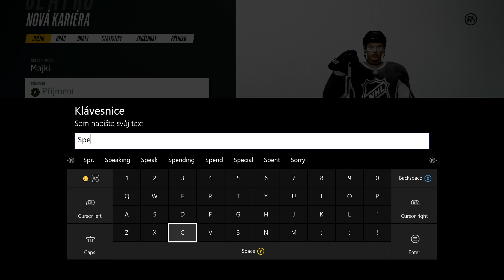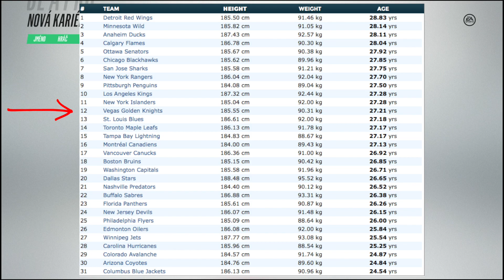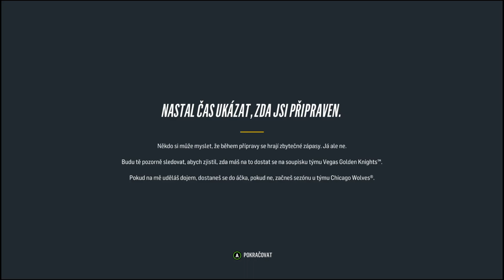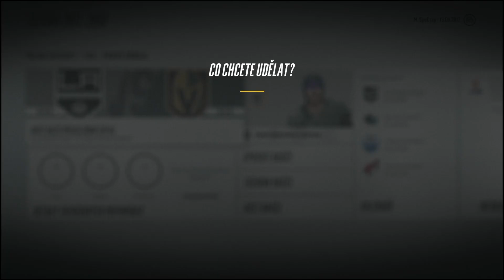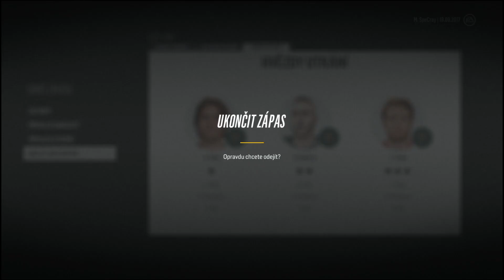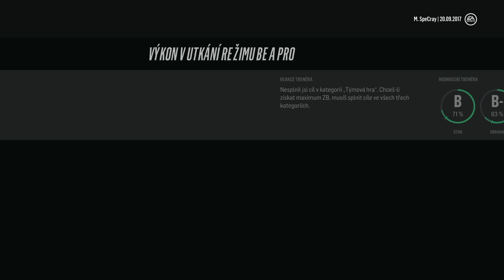► NHL 18 SK/CZ I BE A PRO I Majki SpeCray I #1 I Vegas Golden Knights I 1080p60 I SpeCray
🔥Odkazy 🔥

► Technika I 🎤🎮

 » Natáčanie Let's Playov I AVerMedia Gamer Capture HD II (C285)
 » Natáčanie Vlogov I Samsung HMX-H300 Full HD Camcorder with 30x Zoom, IPHONE 6 PLUS S, Športová Kamera 4K
 » Natáčanie na PC I Screenium 3 (dostupné len na IOS),
 » Program na Edit videá I Final Cut Pro,
 » Hardisk I WD Elements 500GB, WD Elements 1TB »
 » Konzoly I XBOX ONE, Macbook Pro
 » Mikrofón I Auna MIC-900B

► Hudba I 🎼😎

 ► KANÁLY I 👌🏻🎬